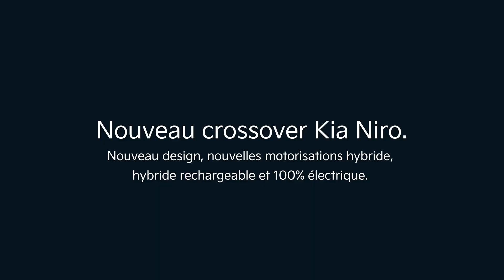Lumière sur Nouveau Kia Niro EV 100% électrique | Design extérieur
Le nouveau Kia Niro EV 100% électrique dévoile sa nouvelle identité.

Le modèle possède une nouvelle calandre à double niveau et des feux de jour baptisés "Heartbeat".

Autre nouvelle caractéristique : le montant en C aérodynamique disponible dans 2 coloris exclusifs.

Et pour les nostalgiques, le nouveau Kia Niro EV 100% électrique conserve la calandre "Tiger Nose" spécifique à tous les véhicules Kia.

Retrouvez sur notre chaîne tous nos modèles, des tutoriels pour votre Kia, des conseils sur l'électrique, ainsi que les actualités de la marque.

➽ Notre philosophie :
Nous pensons que le mouvement inspire les idées. En poursuivant de nouvelles expériences, nous évoluons continuellement et trouvons une nouvelle source de motivation.
Notre vision consiste à créer des solutions de mobilité durable afin de fournir un nouvel espace qui rende la vie plus pratique et agréable, en proposant une mobilité exceptionnelle, basée sur des services étendus et sur des technologies écologiques innovantes et centrées sur les personnes.
Ensemble pour un meilleur avenir, rejoignez le mouvement.